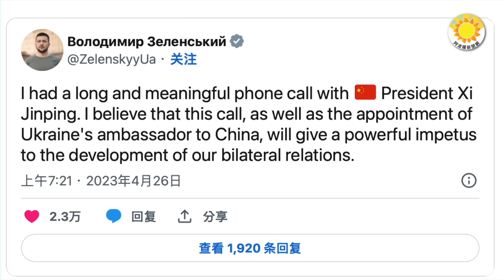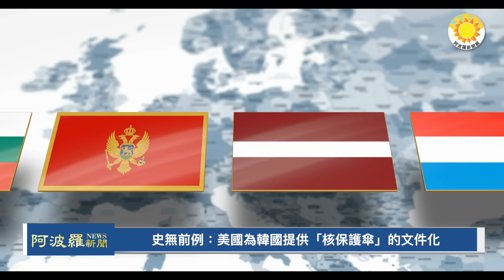澤連斯基與習近平通電話內容曝；普京火大；史無前例：拜登與尹錫悅發表「華盛頓宣言」美核潛艦逾40年來將首度到韓國，劍指中朝？韓美設立核咨商小組,韓國不干預美方核武決策【阿波羅網JY】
00:00 摘要
00:57 澤連斯基與習近平通電話普京火大
01:59 拜登否了普京贊成澤連斯基與習近平通話
03:01 與習近平通話後澤倫斯基表態
03:30 習近平澤倫斯基通話！內容曝光中共將派特別代表訪烏
04:40 史無前例：美國為韓國提供「核保護傘」的文件化
05:52 冷戰以來首次！美國釋出軍事大動作，劍指中朝？
07:08 韓美設立核咨商小組,韓國不干預美方核武使用決策